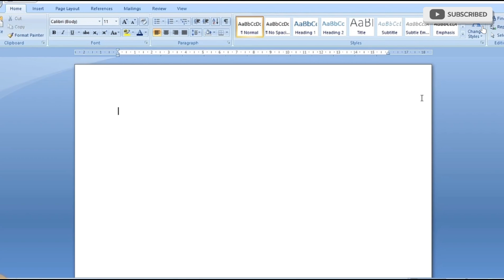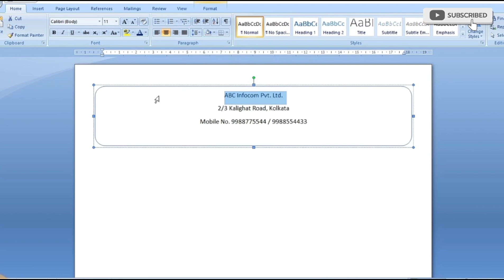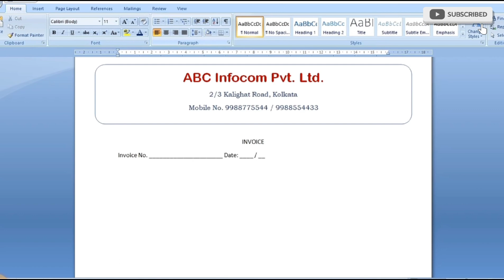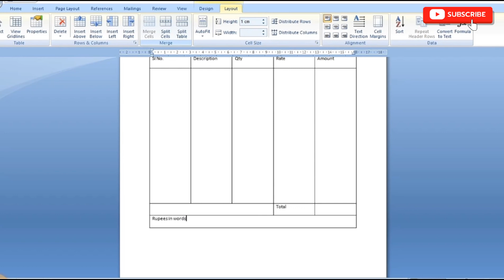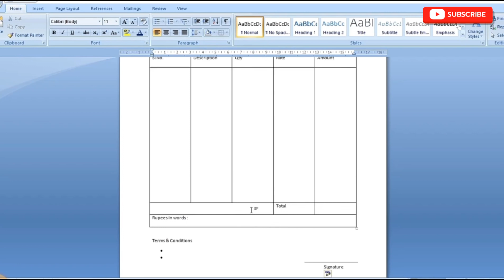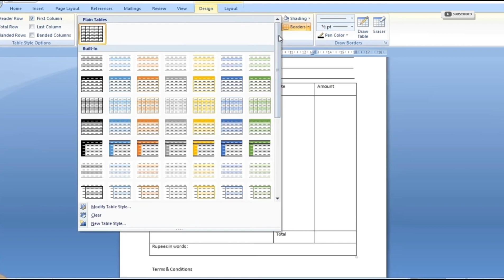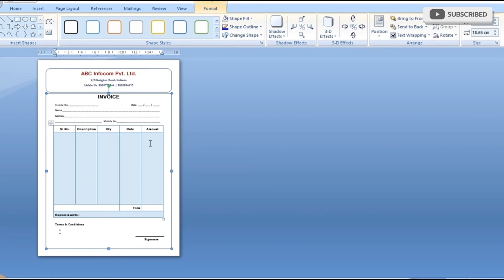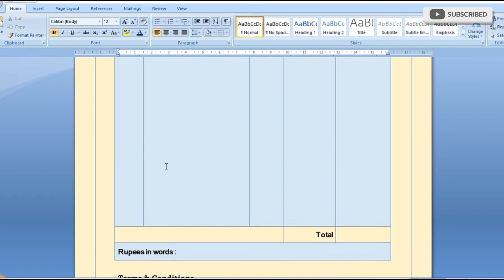Wow🔥🔥How to Make Automatic Bill Book Design in Microsoft Word | Automatic 4 Bill in Single A4 Size